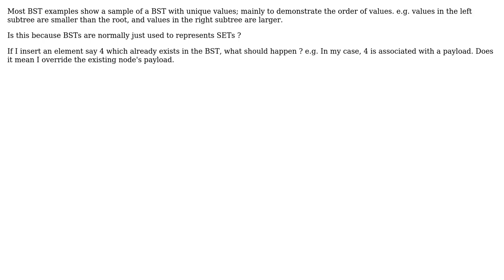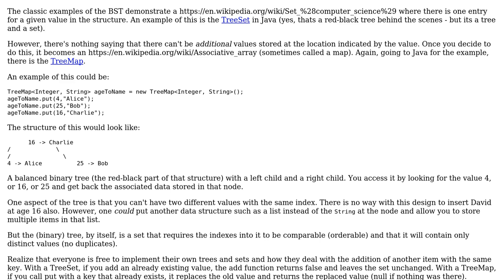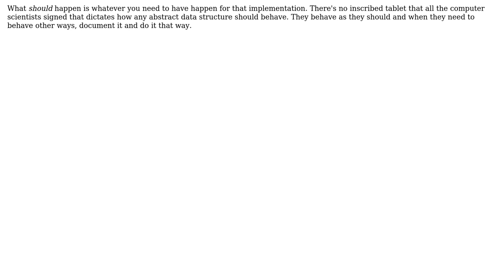Software Engineering: What happens to equal elements when inserting into a binary search tree?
With thanks & praise to God, and with thanks to the many people who have made this project possible! You are responsible for your own actions.